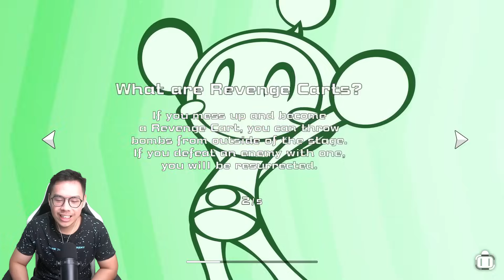CUCURUTUT MAIN BOM MELEDAK LAGI!!! SERU BANGETT WKWKWK - Super Bomberman R 2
Top Up dan Beli Voucher Game TERMURAH TERPERCAYA (150 Game ++) hanya di

MAKASIH BANYAK :):):)